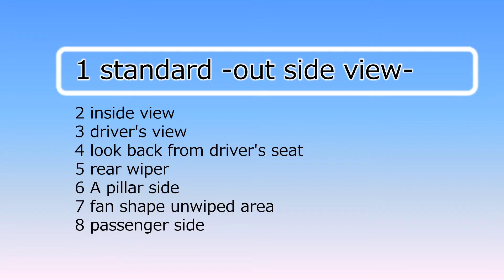Nissan Note 2nd (E12) - 3rd (E13) gen. compare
日本では2020年12月に発売された3世代目のノートと、2世代目を見比べてみましょう。
Let's compare the unwiped area of the 2nd and 3rd gen. Nissan Note.